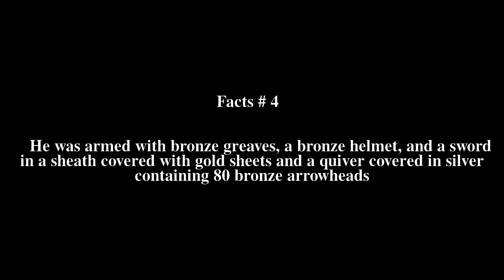Solokha Top # 6 Facts